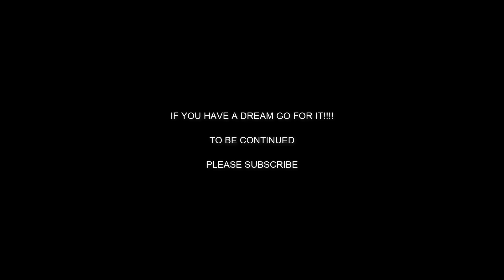Ep10:Gunung Manaslu. Lagu Negaraku & azan berkumandang di puncak Manaslu, gunung ke8 tertinggi dunia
Episod 10 Pendakian Gunung Manaslu 8611m. Ini adalah pendakian pertama aku mendaki gunung 8000m. Sebenarnya pendakian ini adalah persediaan aku untuk mendaki gunung K2, gunung ke2 tertinggi dunia pada bulan Jun 2023. Jadi aku perlu ada pengalaman mendaki gunung 8000m sebelum mendaki K2 yang lebih mencabar nanti.

Seperti yang aku ceritakan sebelum ini, impian aku ialah mendaki Gunung K2. Aku cuba mencari dana dengan berbasikal dari Tg Piai menuju Pakistan untuk mendaki K2. Aku harap dengan video youtube kayuhan aku dapat menjana pendapatan untuk dana pendakian K2. Setelah aku sampai di sempadan Thai- Laos dan aku balik Malaysia kerana sempadan Laos yang ditutup kerana pandemik. Jadi sebagai persediaan mendaki K2, aku juga perlu training di di puncak-puncak lain. Maka aku memilih untuk mendaki Gunung Manaslu 8611m. Aku memilih Manaslu kerana ia adalah gunung 8000m paling murah berbanding 14 gunung yang lain. kos mendaki Manaslu hampir RM100,000. Aku menampung kos ini dengan jualan merchandise tshirt di sebanyak RM30,000 dan aku organize beberapa trip mendaki di gunung lain dan menjana lebih kurang RM30,000. Manakala bakinya ialah duit dari sebidang tanah yang aku jual untuk mencapai impian aku.